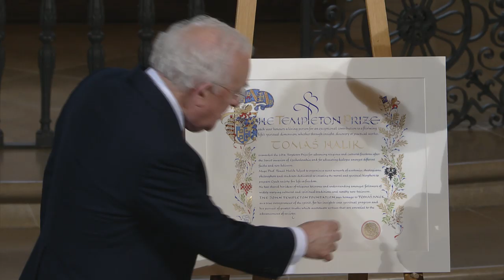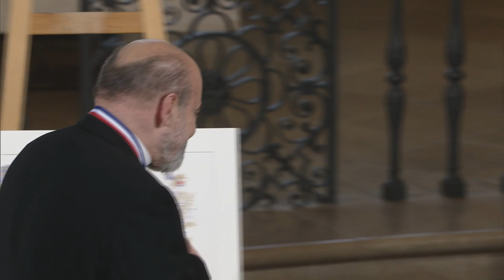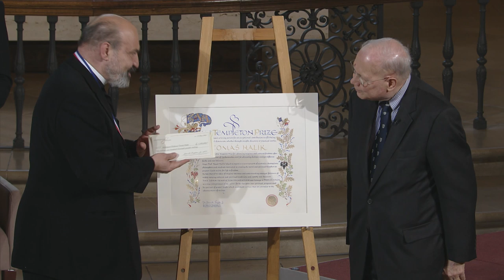2014 Templeton Prize Ceremony for Msgr. Prof. Tomáš Halík at St Martin-in-the-Fields (Full Version)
Full length coverage from the Templeton Prize 2014 ceremony on Wednesday 14th May at St Martin-in-the-Fields, London (with musical highlights).

Msgr. Prof. Tomáš Halík, a Czech priest and philosopher, was awarded the 2014 Templeton Prize for advancing religious and cultural freedoms after the Soviet invasion of his country.  He has since become a leading international advocate for dialogue among different faiths and non-believers.